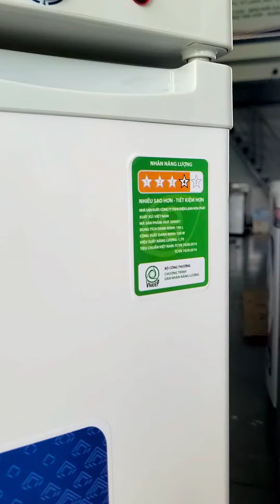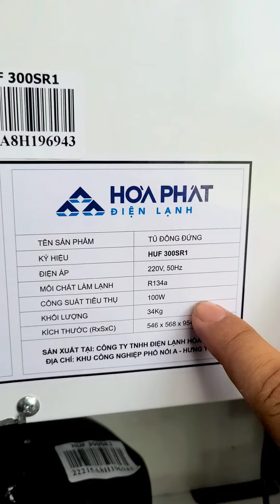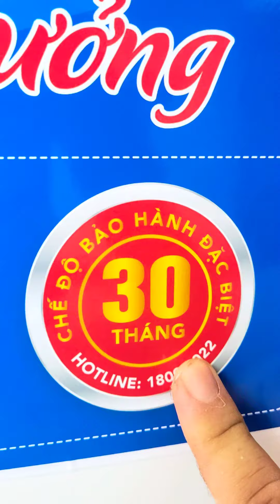Review Tủ Đông Đứng mini Hòa Phát 106l, Siêu Xịn Xò.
Điện Máy Thịnh Phát, số 189, Hải Thượng Lãn Ông, P6, Tp. Cà Mau.